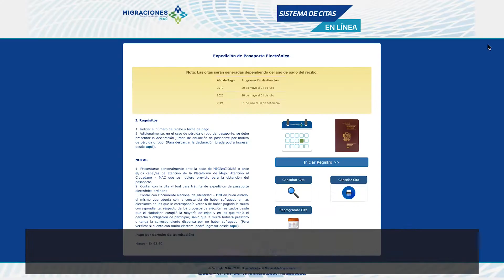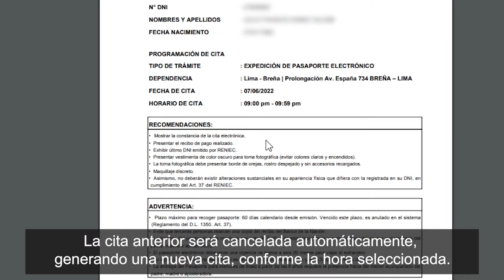¿Cómo acceder a una cita adicional para sacar tu pasaporte electrónico?